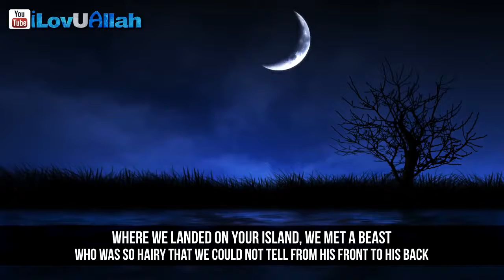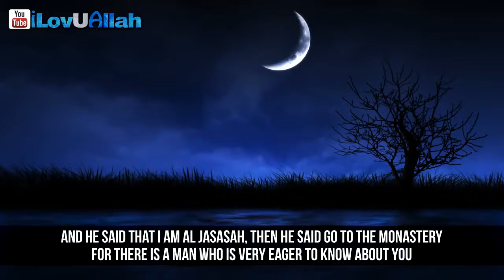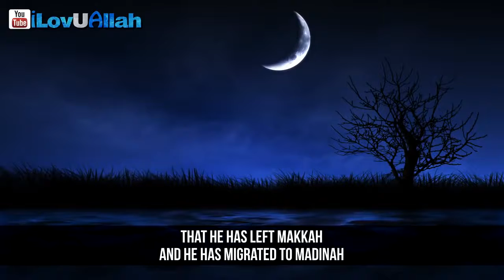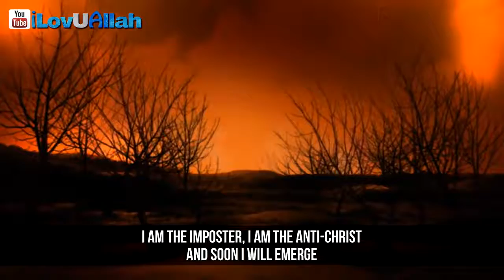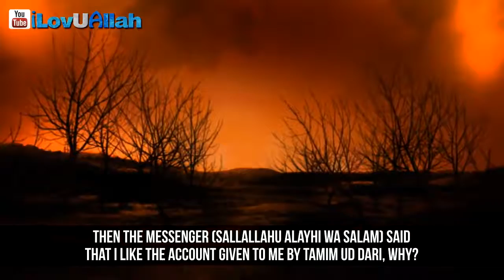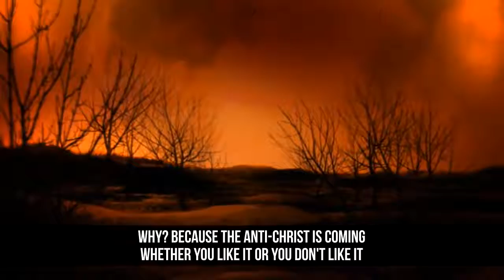Island Of Dajjal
Powerful Hadith